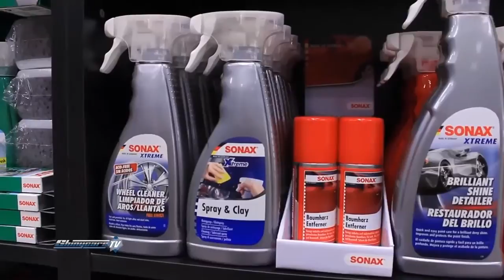Autorex - Shiny Cars entrevista al Gerente comercial de Sonax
Florian Loh, Gerente Comercial de las Américas de Sonax cuenta como es el mercado en los diferentes mercados donde se encuentra la empresa.